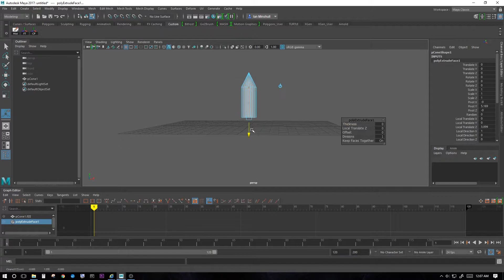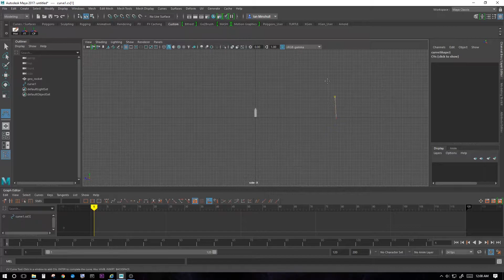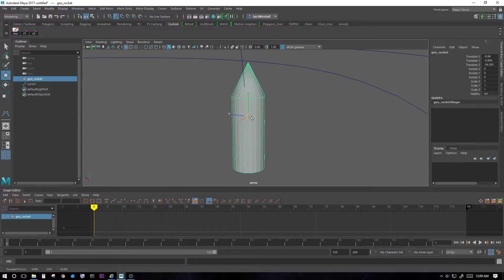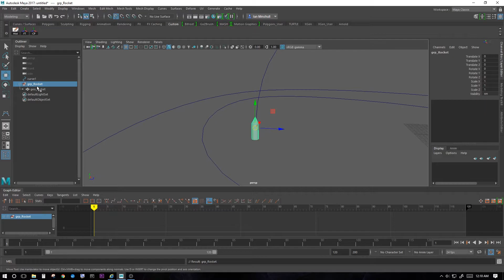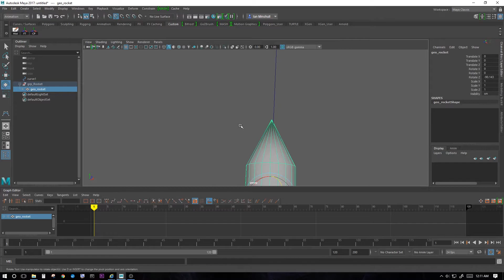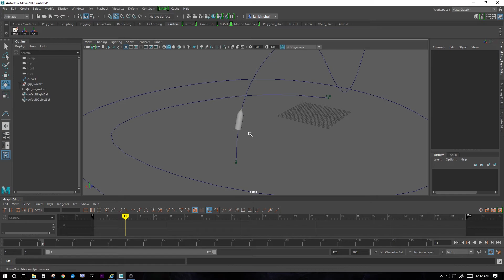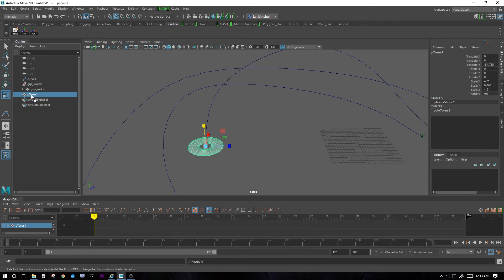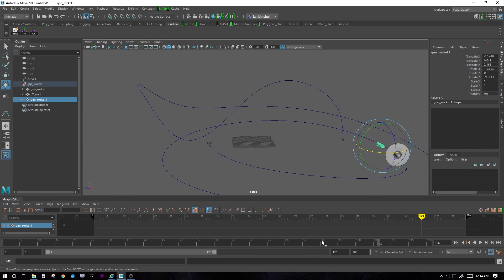3 Motion Path